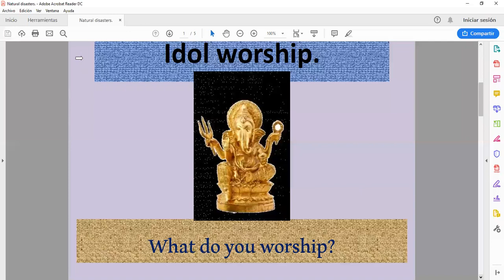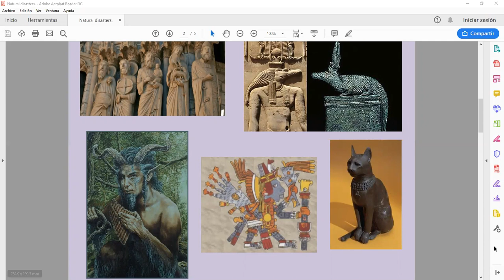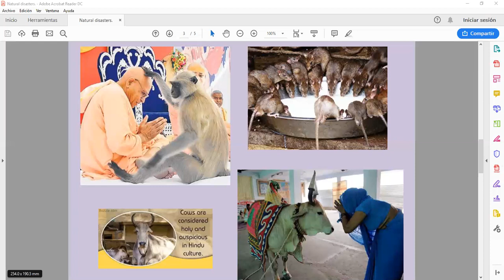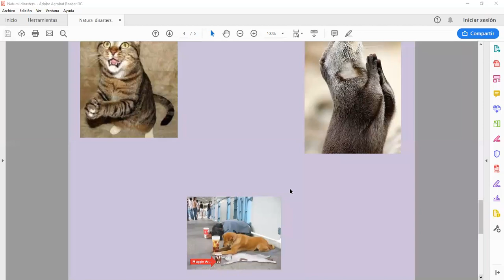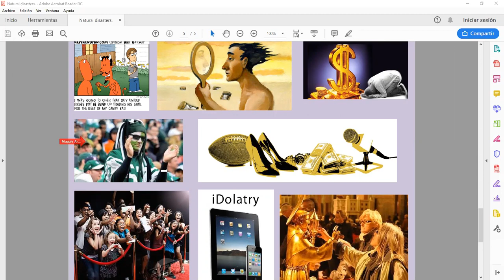April 1st, 2019 C1 9 pm